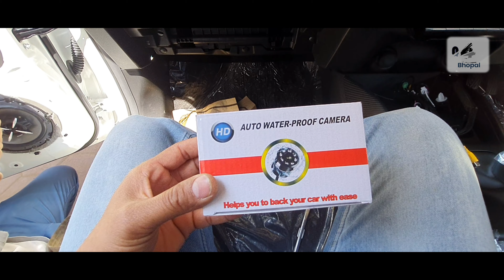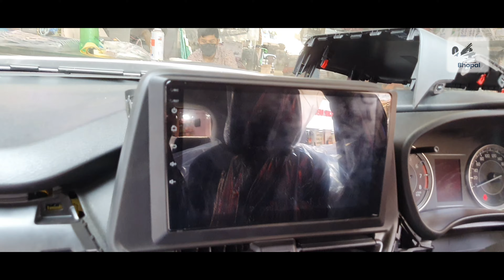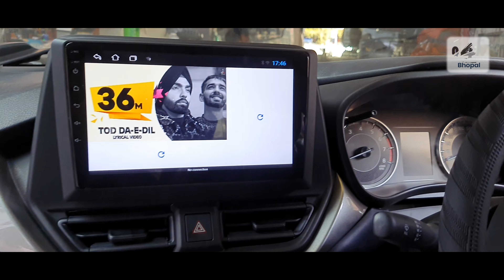nexa #2022 new Baleno without wiring cutting installation music system fog lamp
nexa new Baleno installation hybrid 9 inch Android door side beading wheel cover black and silver drl fog lamp Sony 6 inch speaker Sun shine MP Nagar zone-1 Bhopal all car accessories available DM purchase #04 bhopal